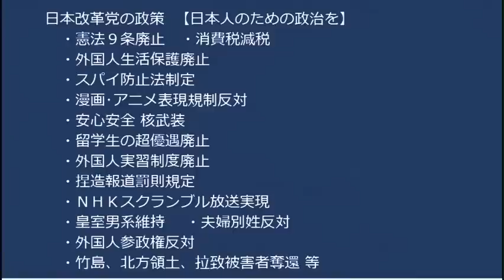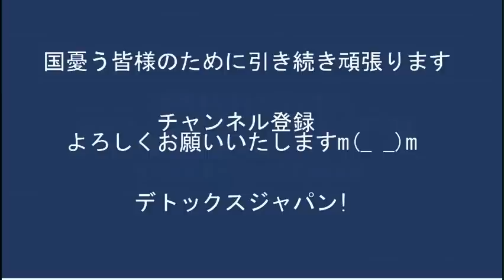NHK未契約割増金が4月から始まりますがこちらの2パターン以外の方は何も心配ありません！20230328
170-0005  東京都豊島区南大塚 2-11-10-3階 くつざわ亮治 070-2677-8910 まで